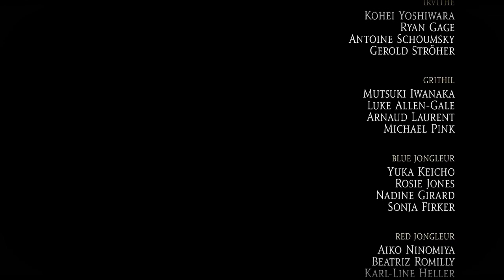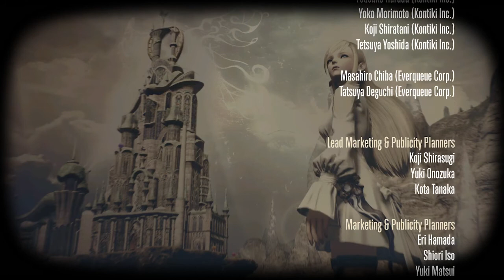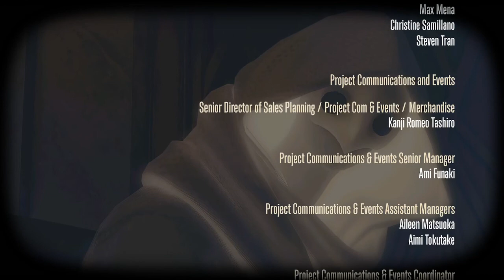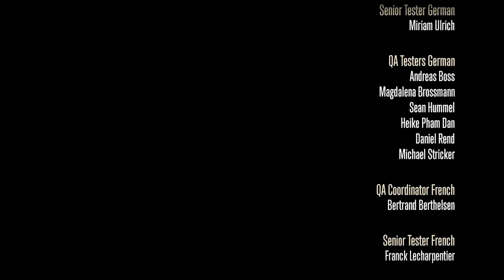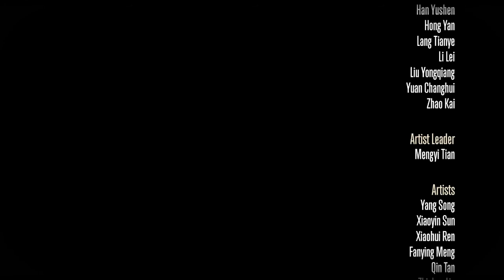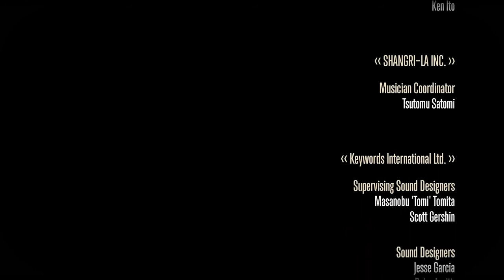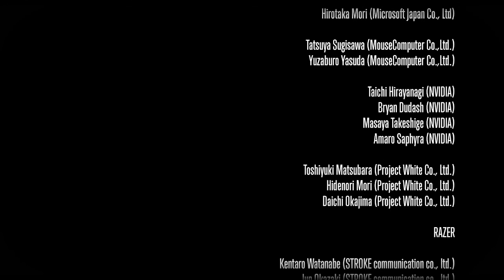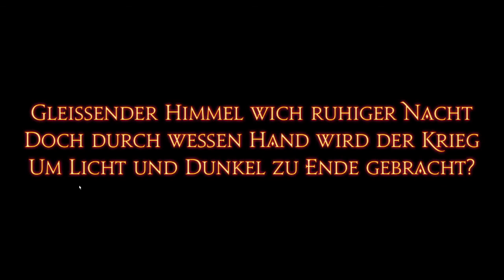LET'S PLAY: Final Fantasy XIV Part 43 Ending Hades Vergiss uns Nicht! :(